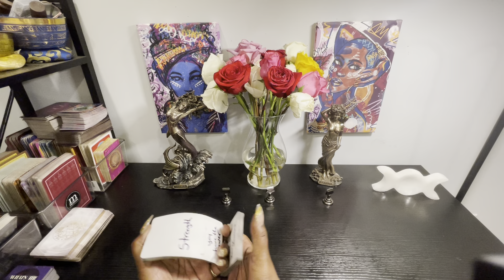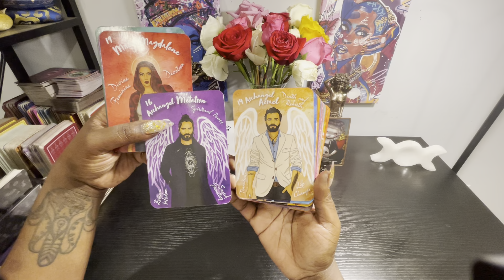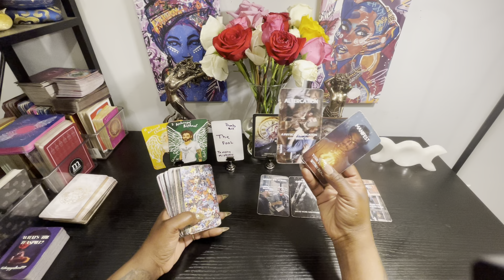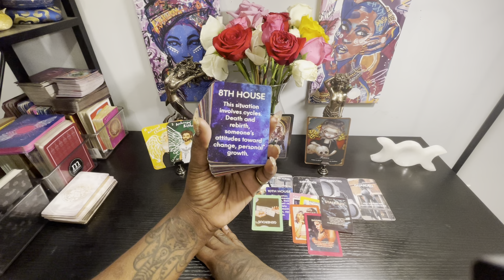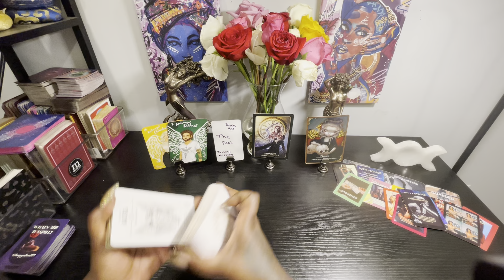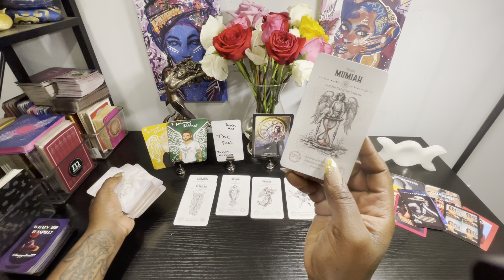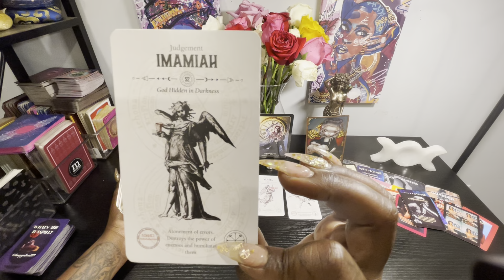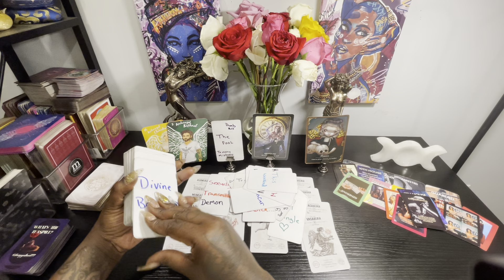Libra ♎️ dealing with fire signs 😩 wow this person is going to jail for stalking you.￼